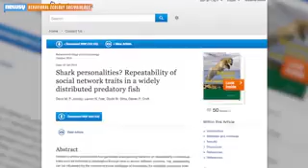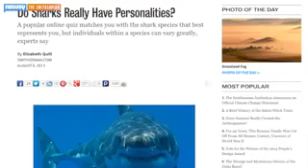Sharks May Have Unique Personalities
Humans have a variety of personality traits. And now, a new study says sharks have personalities as well. Yes, sharks.

Researchers at the Marine Biological Association of the UK and the University of Exeter studied ten small groups of cat sharks in three different habitats, and looked at their behavioral patterns.

The research shows that even though sharks are depicted as mindless, eating machines they have unique social patterns that determine how they interact with other sharks.

One of the researchers explained in a press release: "These results were driven by different social preferences ... that appeared to reflect different strategies for staying safe. Well-connected individuals formed conspicuous groups, while less social individuals tended to camouflage alone."

These social or antisocial personality traits were likely developed by the young sharks to avoid being another animal's lunch.

BBC notes this is far from the first piece of research to suggest that animals have personalities. There has been a lot of evidence that shows individual behavior differences in a large number of species.

And these findings for the catshark actually line up with some results from completely separate research on the lemon shark. Those findings showed consistent personality traits in their test subjects as well.

So do you think Jaws hung out with other sharks or was more of a loner when he wasn't terrorizing fisherman?